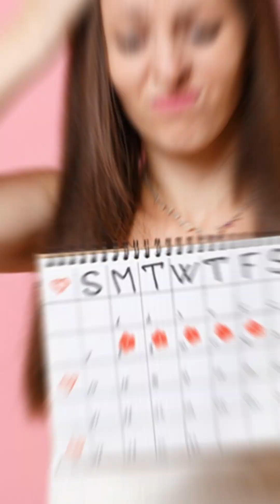5 Medical Reasons Your Period Is Late or Missing 🚨 Missed period or your cycle suddenly stopped?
Missed your period or your cycle suddenly stopped? Don’t ignore it—your body might be sending you an SOS.

I’m Dr. Surakshith, Fertility & Women’s Health Specialist, and in this video, I’ll explain 5 real medical reasons why your periods might be delayed or absent:

👉🏻 Pregnancy – The most common reason. Missed a period? Take a pregnancy test immediately. Even if it’s negative, talk to your doctor because early symptoms can be subtle.
👉🏻 PCOS (Polycystic Ovary Syndrome) – Extra androgens can stop eggs from maturing regularly, causing missed periods or very light flow.
👉🏻 Thyroid Problems – A slow or overactive thyroid can disrupt hormones that control your cycle. A simple blood test can detect this.
👉🏻 Stress or Weight Changes – Extreme workouts, sudden weight loss, or high stress can signal your body to pause ovulation to “save energy.”

Premature Ovarian Insufficiency (POI) – Rare but serious. If you’re under 40 and your periods stop for months, get tested immediately.

Missing periods isn’t just annoying—it’s your body’s way of asking for help. If any of these fit your story, see your doctor sooner rather than later.